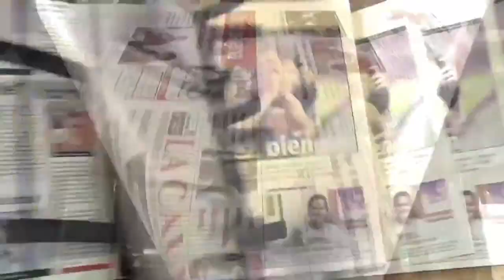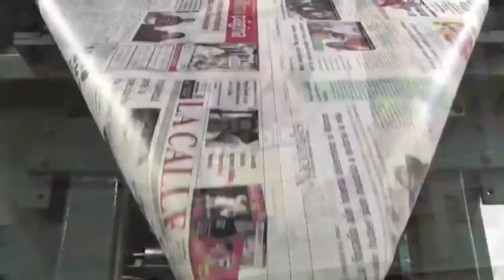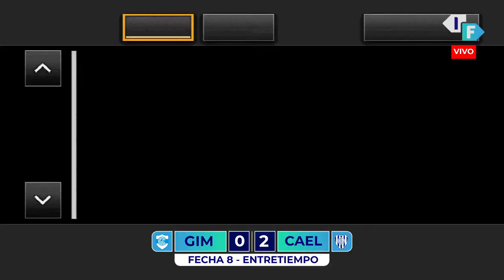Gimnasia (Concepción del Uruguay) vs. El Linqueño (Lincoln) - Fecha 8 - Federal A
FederalA 2023 - Fecha 8 - Zona 3
Fecha y hora del partido: 30/04/23 a las 16:00
Gimnasia CDU (Concepción del Uruguay, Entre Ríos) vs. El Linqueño (Lincoln, Buenos Aires)
Estadio: Estadio Manuel y Ramón Núñez
Árbitro: Joaquin Gil (Liga: San Pedro)

Transmisión en vivo de Interior Futbolero:
Relatos: Diego País
Comentarios: Ignacio Colombo
Camarógrafo: Federico Agüero
Director: Martín Marchessi